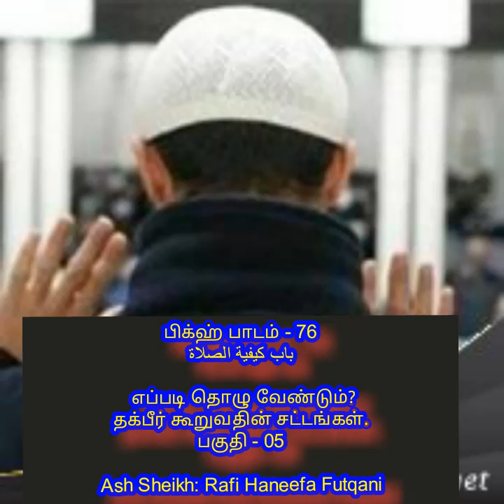பிக்ஹ் சட்டம் -76 பகுதி - 06 எப்படி தொழ வேண்டும் Moulavi - Rafi Haneefa Furqani